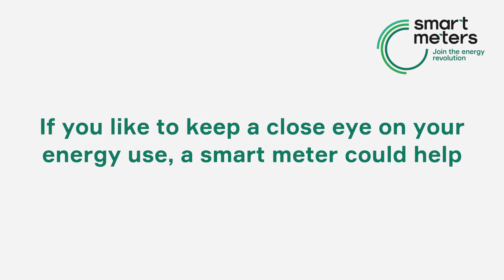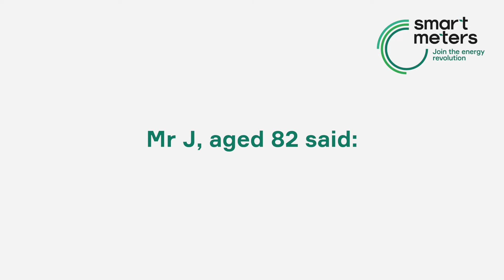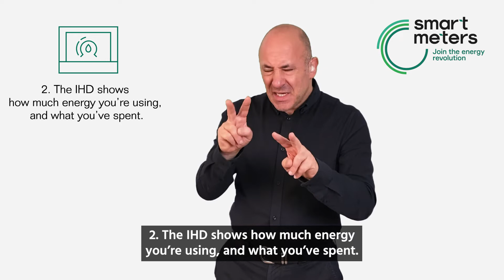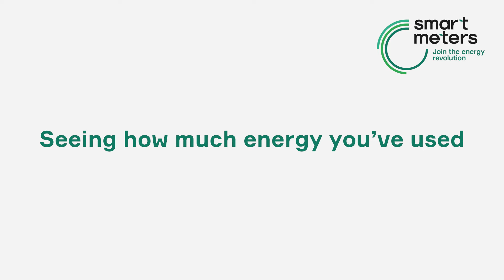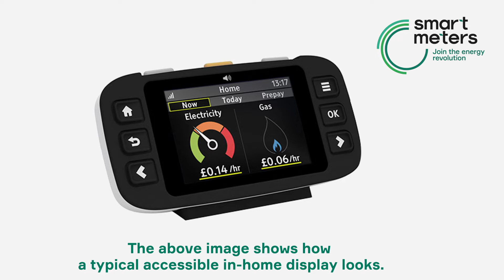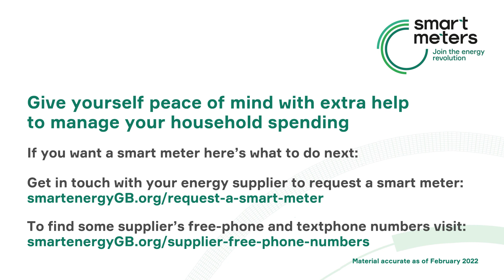Smart meters for a smarter Britain | BSL version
Information from Smart Energy GB, about how a smart meter and the in-home display work and how they could help you stay on top of your energy use.

This information is available in different languages and formats. Please visit the Resource Centre to find out more